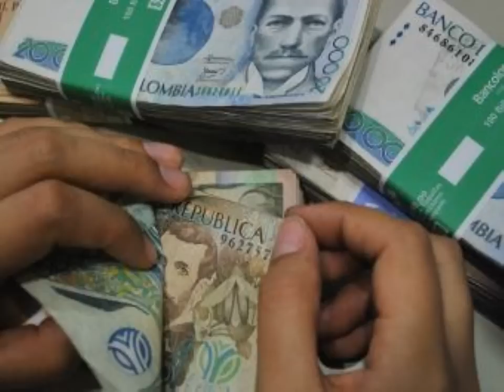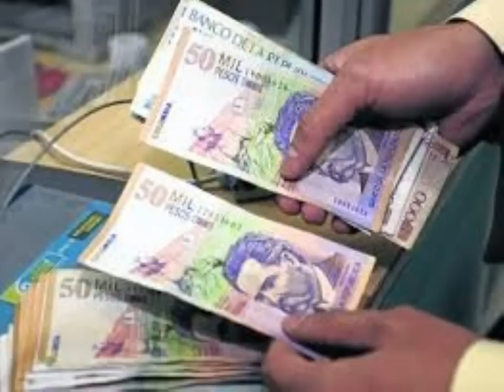Cómo Vivir Sabroso, Sin Trabajar. 🤭😄 El Buena Vida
✅OFRECEMOS:
♬ 𝐂𝐨𝐧 𝐉𝐮𝐚𝐧 𝐈𝐛𝐚𝐫𝐫𝐚 𝐞𝐬 𝐑𝐮𝐦𝐛𝐚 𝐓𝐨𝐭𝐚𝐥
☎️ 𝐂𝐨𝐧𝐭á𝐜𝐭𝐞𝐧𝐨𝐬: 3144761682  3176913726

✅LOGROS IMPORTANTES
✔ Música en el CINE Película Itzia Tango y Cacao
✔ Música en Televisión Serie "Dulce Amargo", emitida por canales regionales y por la televisión
    pública de nuestro país.
✔ Invitados a El show de las Estrellas de don Jorge Barón TV.
✔ Señal Colombia "Especial de Carranga"  programa Los Puros Criollos
✔ Reconocimiento Internacional por parte de, Asociación Fabricantes de Ideas, de ESPAÑA en
    el Libro CD "La Diversidad de las músicas de Colombia"
✔ "Orden Luis Carlos Galán Sarmiento" Asamblea de Santander.
✔ Aparecemos en WikipediA como referentes, tanto en música Guasca como en Música
    Carranguera.

⭐Juan Ibarra Y Los Chucureños, identidad cultural y uno de los grupos más referentes de la   música tradicional en Colombia. Según la enciclopedia virtual de WikipediA somos referentes, tanto en música "Guasca" como en Música "Carranguera", son reconocimientos por mérito propio y gracias a una trayectoria de más de 50  años llevando estos dos géneros como la Guasca y la Carranga, a diferentes escenarios nacionales e internacionales, géneros campesinos que hemos fusionado con otros ritmos para proyectar una propuesta de valor con estilo propio y un sello característico, que identifique y fortalezca nuestra marca en cada show musical.  Con “El Show de la Hora Loca en Vivo” se brindan las mejores sensaciones y las mejores emociones y garantizamos un ambiente único, para que quien esté presente, en nuestros conciertos, viva una experiencia inolvidable.